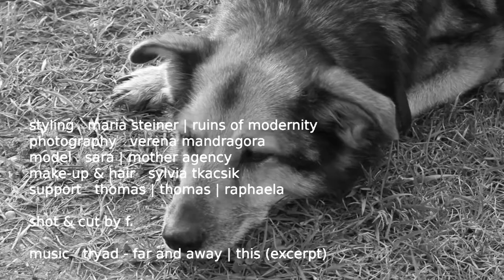making of "grow up"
ruins of modernity: grow up
making of a|w 12|13 collection image photography

styling:   maria steiner | ruins of modernity
photography:   verena mandragora
model:   sara | mother agency
make-up & hair:   sylvia tkacsik
support:   thomas | thomas | raphaela